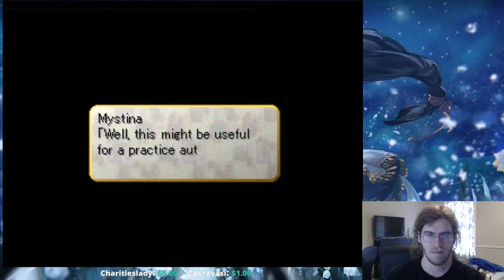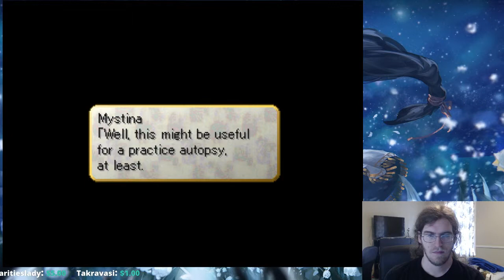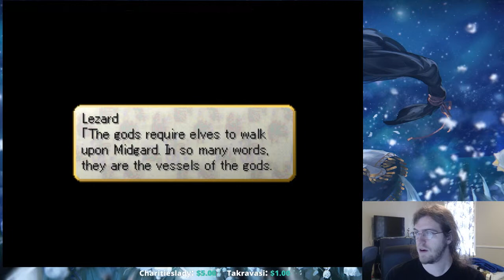Valkyrie Profile Day 3 - Lezard, You Bastard! [long play] (Part 4)